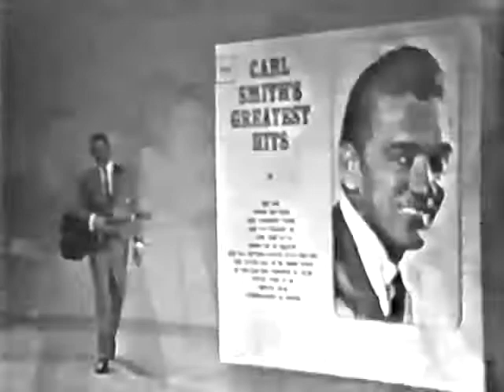Star Route Vintage Country TV Show With Guest Carl Smith!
Here's a complete episode of this great live show from the early 1960s with the legendary Carl Smith as this week's guest.  Great appearances by series regulars Glen Campbell and the Collins Kids.  I thank you!